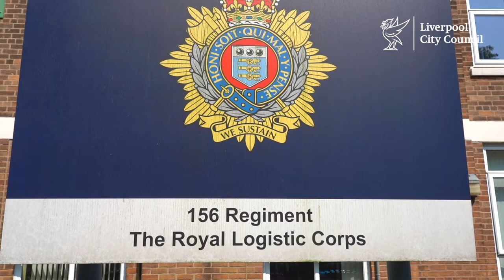Army Reserve Kevin Hague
Army Reserves - Kevin Hague of the 156 Regiment, The Royal Logistics Corps Liverpool talking about the importance of Armed Forces Day in Liverpool